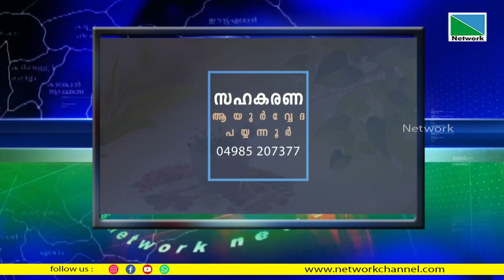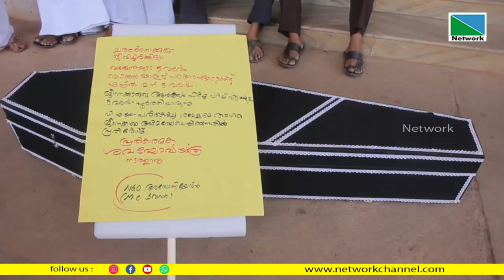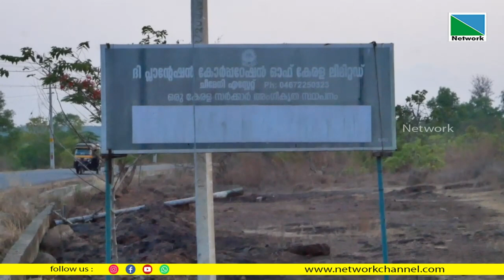12 APRIL 2023